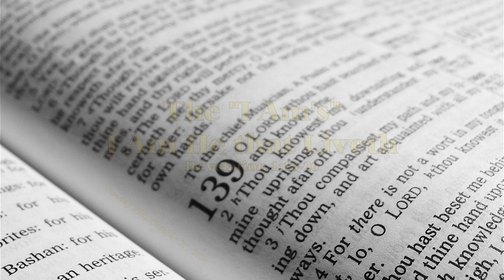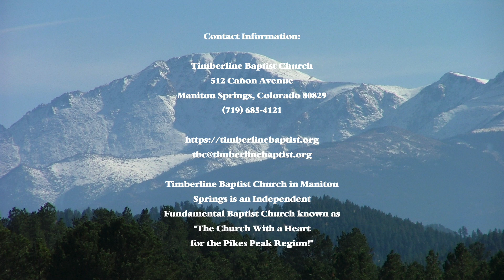I Am He that Liveth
Sunday Evening